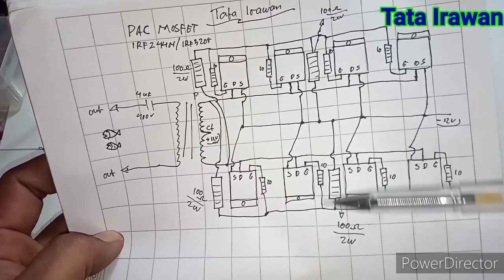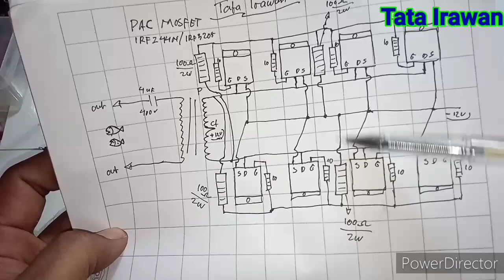Tutorial PAC 8 Mosfet irfz44n or 3205. pemula pasti bisa...!!!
Trafo 5a setebal 2cm.
primer 1,5mm 10Lilit CT 10Lilit
sekunder 0,5mm 300lilit